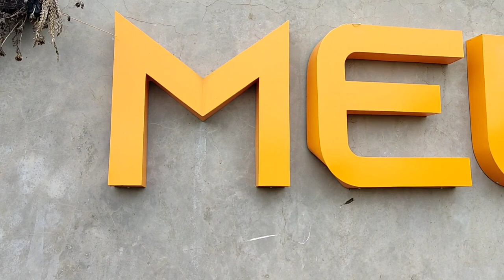Lihat Burung Merpati Putih Lagi Makan Siang ‼️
Meloh Cafe at Bandung Barat